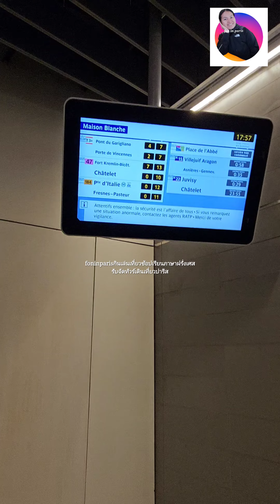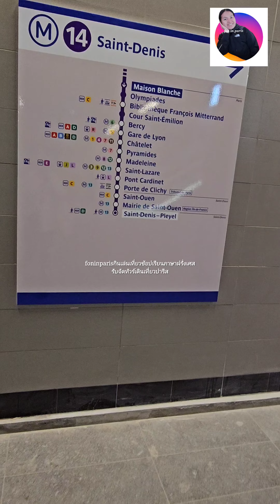🇨🇵อัพเดตปารีสก่อนโอลิมปิค#foninparis travel paris france louvremuseum louvre travel 01/07/2024